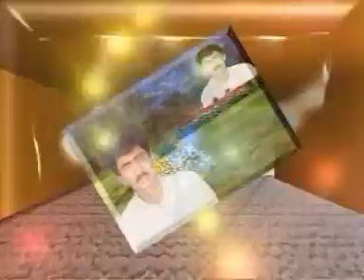sohran tu sohrny